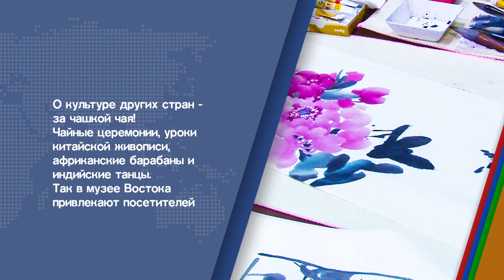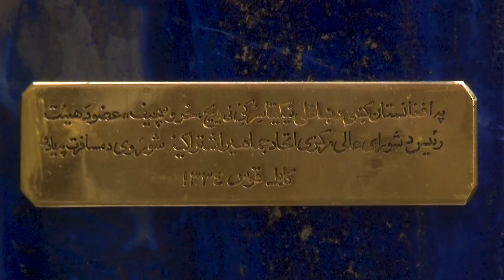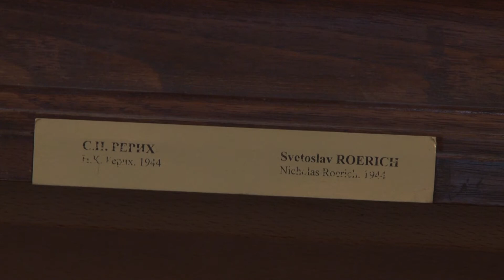BRICSТЕРВЬЮ. Александр СЕДОВ - генеральный директор Государственного Музея Востока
Миссия… выполнима. К 100-летию Музея Востока собранные в нём шедевры станут общедоступны. Посетители смогут не только попасть в музейное «закулисье», но и любоваться экспонатами в интернете. Чем так привлекает россиян Восток, и как получилось, что некоторые редкие предметы восточного искусства есть только в российской коллекции? Доктор исторических наук, археолог, специалист по доисламской Аравии, генеральный директор Государственного Музея Востока Александр Седов рассказывает обо всём по порядку.

The mission... is achievable. To the 100th anniversary of the Museum of the East, the masterpieces collected in it will be made widely available. The visitors will be able not only to get into the museum "behind the scenes" but also to admire the exhibits on Internet. Why is East so attractive to Russians and how did it happen that some rare objects of Eastern art are only in the Russian collection? Doctor of Historical Sciences, archaeologist, specialist in pre-Islamic Arabia, general director of the State Museum of the Orient Alexander Sedov tells about everything in order.

We thank the Museum of the East for assisting in the filming.